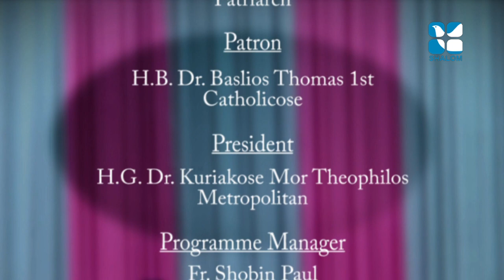Santhwanam Epi:377- HG Issac Mor Osthathios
Shalom TV